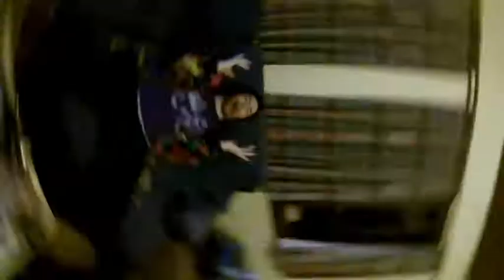Nante Xmas Special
The Chalet Nantegue Xmas Special 2013

Filmed by Hamish